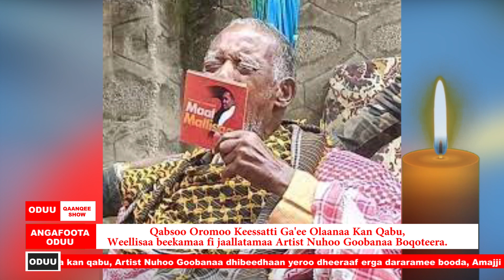Artist Nuuhoo Goobanaa